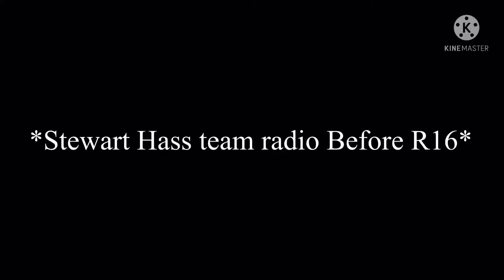Stewart Has Team radio Before Race 16